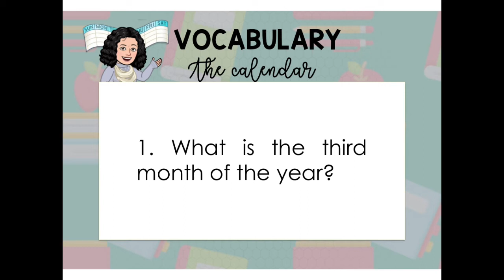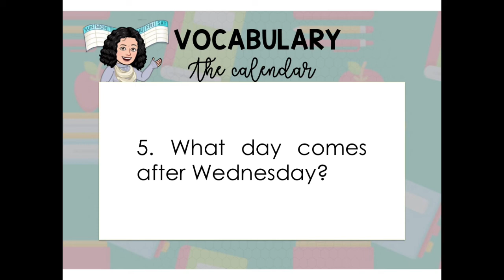The Calendar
How to write the date in English / Cómo escribir la fecha en inglés